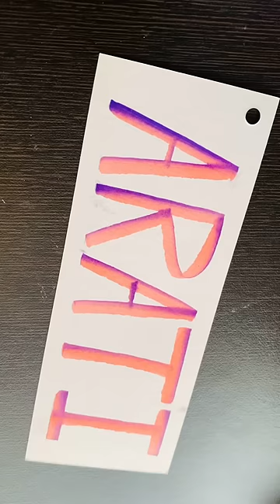Writing with brushpen!